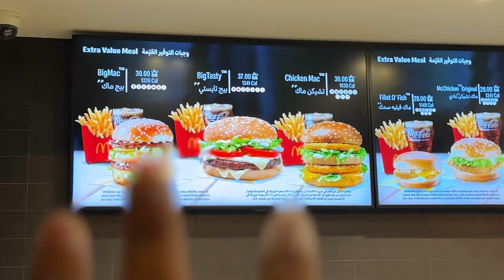Vlog In Kaaba | Raat Ko Haram gai | Haram 1st Floor views | Dost achanak se Agia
Join us on a spiritual journey as my friend and I embark on a memorable trip to Haram for prayer. In this heartwarming YouTube video, we document our experience, capturing the essence of this sacred place and the profound impact it has on our souls. From the bustling crowds to the serene moments of reflection, witness the power of faith and the beauty of unity as we come together in this holy destination. Prepare to be inspired and uplifted as we share our personal connection with Haram and the transformative power of prayer.